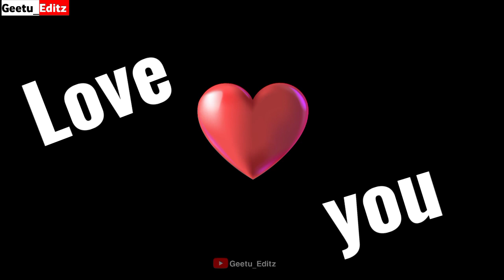Odia Love❤️Shayari||Romantic Love Line 😘Status Video||Black Screen Whatsapp Status Video